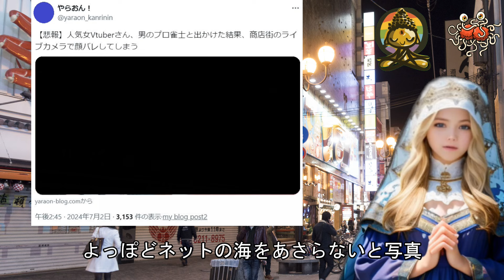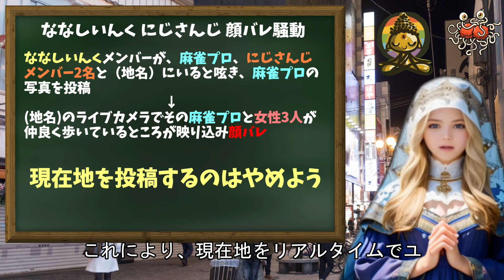やらおん、にじさんじとななしいんくの顔バレ記事を削除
2024年7月5日、大手まとめブログの「やらおん」がにじさんじとななしいんくの顔バレ記事を削除しました。